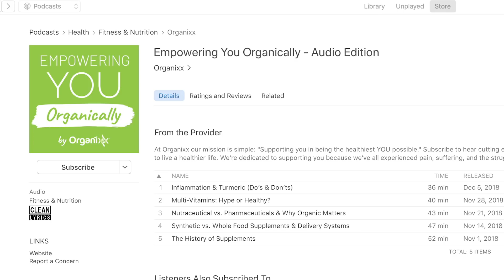10 Reasons to Drink Juice Daily Part 2 | Empowering You Organically Podcast #19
Missed Part 1 of 10 Reasons to Drink Juice Daily?

Hey friend, last week we shared with you Part 1 of 10 reasons to drink green juice daily, which got a wonderful response.

After all, drinking green juice is a fantastic way to get the vitamins and minerals you need to stay healthy.

In this week’s episode, we bring you the second part of why you should drink green juice daily.

Enjoy this juicy conclusion! 🙂

Have a favorite juicing recipe? Share with us below!

P.S. Did you know? You can now access the Empowering You Organically podcast directly from our website!

Happy listening!

Join the free Organixx eNewsletter now to receive our powerful health insights — and exclusive product deals you won’t find anywhere else

One thing that we love about podcasts is that you can simply listen to it on your morning walks, while you’re working out, or doing yard work. This short episode is fascinating, and I think you’re going to LOVE IT!

About Organixx - Who are we?
Here at Organixx (formerly known as Epigenetic Labs) we are committed to helping you live a long and healthy natural life. Our top nutritional supplements are based on extensive research, led by one of the most credentialed doctors and formulators alive today, Dr. Daniel Nuzum.

We are 100% committed to using the purest, non-GMO and USDA-certified organic ingredients wherever and whenever possible!

With Organixx, you can be certain you’re getting only the best natural supplements that can truly benefit your health.

Subscribe to our YouTube Channel to watch weekly videos that’ll explain more about how your body works, what are the best whole food supplements, how to know which supplements to choose, simple & healthy recipes to make at home, and much more.